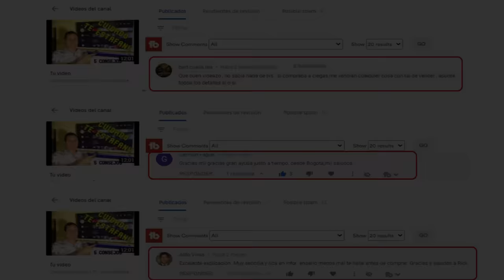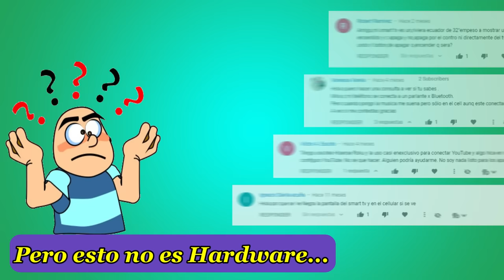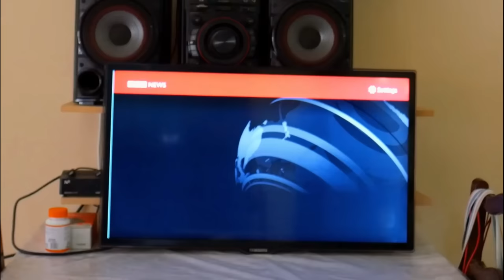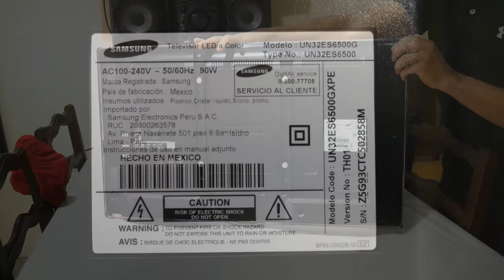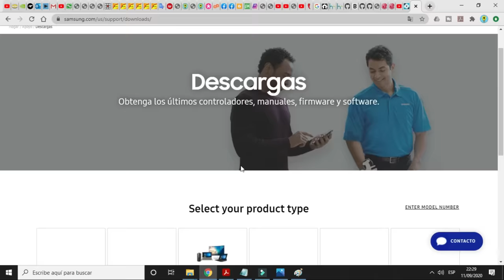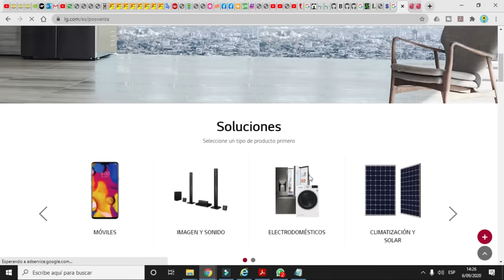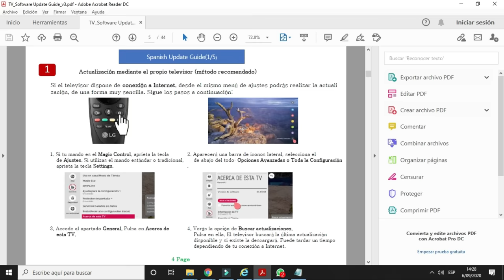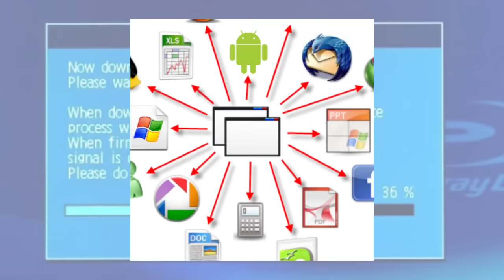Comprar Smart TV LG y Samsung,... LO QUE NADIE TE DICE!!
Como comprar Smart TV LG y Samsung sin quedarte obsoleto, ..Porque no se actualizan más?

y contrata tu Plataforma de Streaming mucho más barata con GamsGo!! 🤩🤩